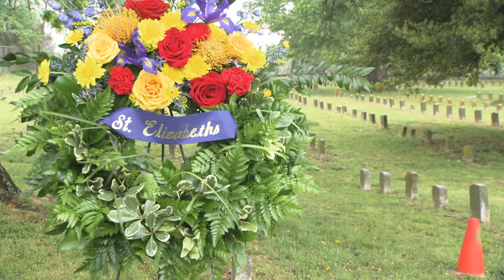Headlines for Monday, May 2, 2016 (HL-02)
Forgotten Medal of Honor recipient honored. SAPR month comes to a close.